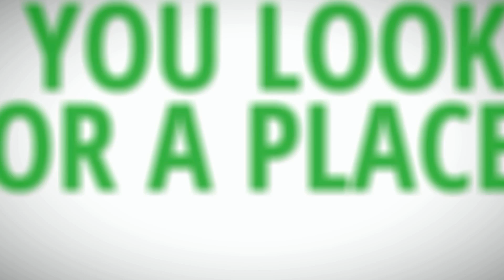Private School & Daycare en Hialeah Miami Fl .33010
Are you looking for a place where your child can learn and have fun all in one day? .. Then search no more New Aladdin Learning Center is the place for you.